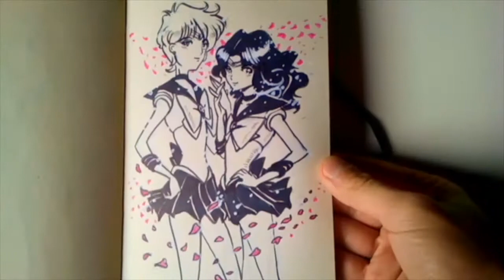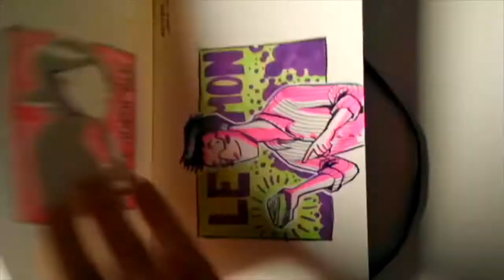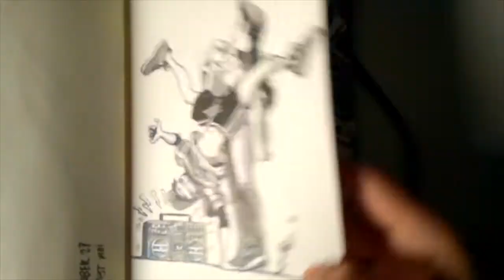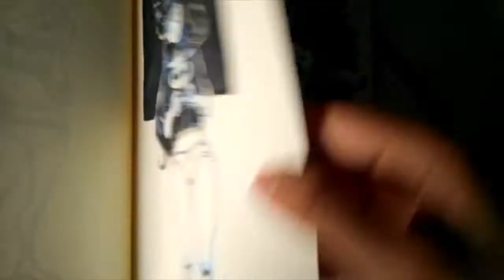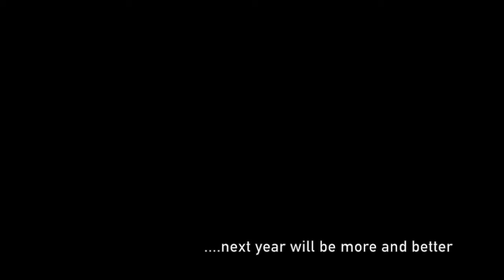MY SKETCHBOOK 2014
My latest sketchbook which i did some drawings everyday including inktober 2014. This is the last one from this year. Will be more and better next year !. So, hope you like it.

Song: 'Emkay' performed by Bonobo. Taken from the album 'The north borders'